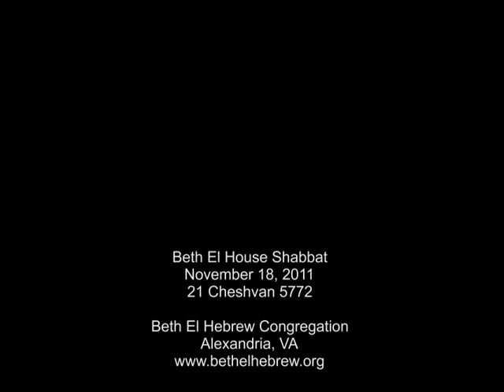Beth El House Shabbat 2011.mp4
Beth El Hebrew Congregation Beth El House Shabbat November 18, 2011. Beth El Housse President Melinda Selden delivers the D'Var Torah. Beth El House is a program where formerly homeless families are able to work toward self-sufficiency and confidence in three crucial areas of life: economic stability, emotional well-being, and interpersonal relationships. Beth El House provides transitional housing and a nurturing, but structured environment, so that residents will be able to make the transition to independent living for themselves and their families.

Beth El House, founded in 1993, is a social action project of Beth El Hebrew Congregation, Alexandria,Virginia.